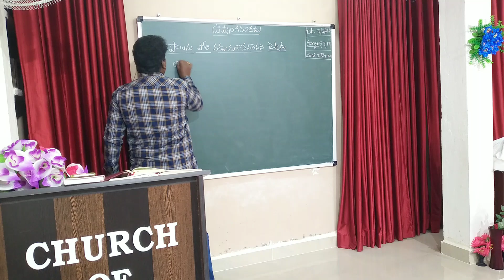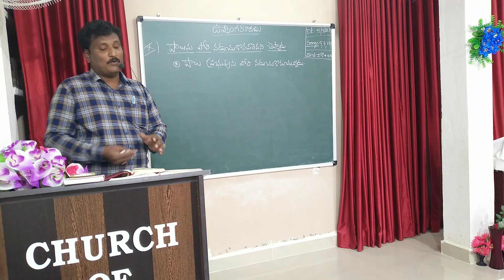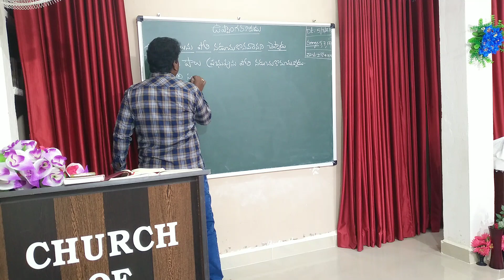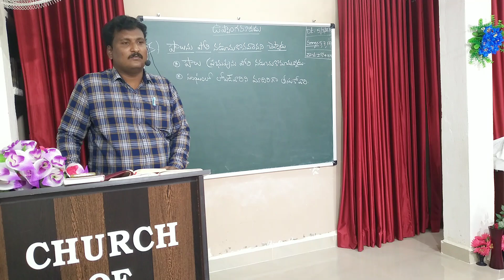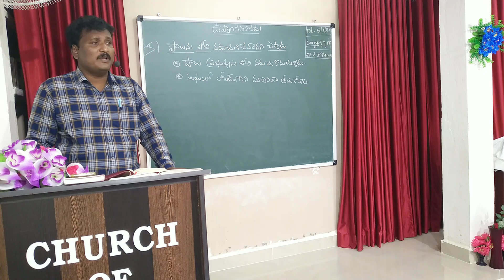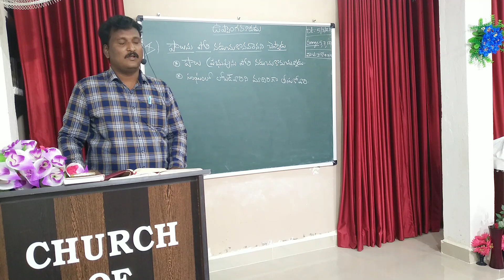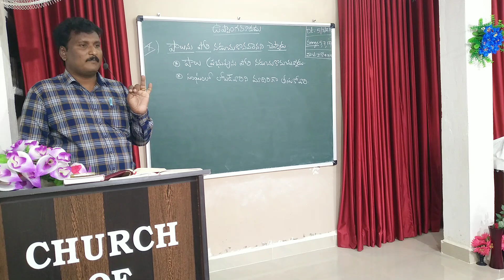CHURCH OF CHRIST TELUGU MESSAGES